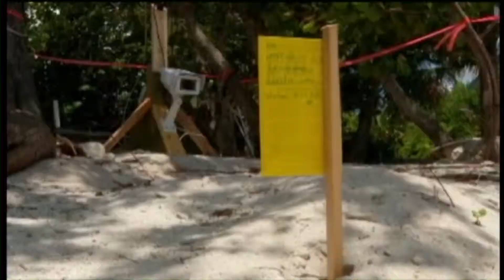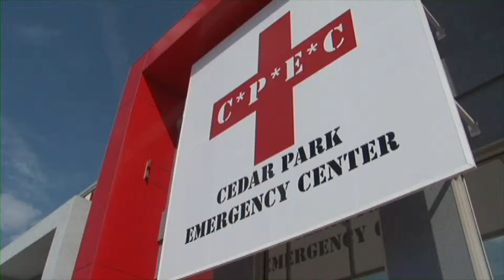Weekender July 28th through August 1st